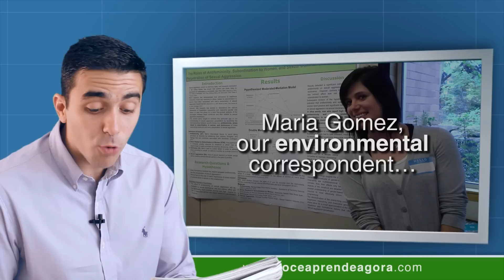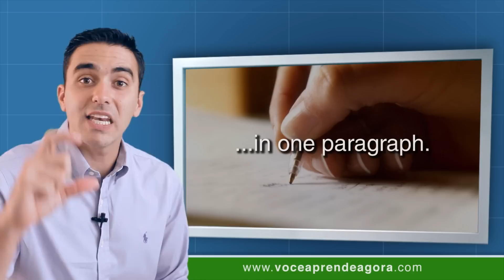AULA DE INGLÊS 907 Vertical farming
Aula do curso de ingles voce aprende agora vertical farming (produção vertical). Have you heard of vertical farming? (você já ouviu sobre produção vertical?). "Like" this class ("curta" essa aula). Interact with our videos (interaja com nossos vídeos). An interview (uma entrevista). By the year 2025 the world population is expected to rise to 8 billion (no ano de 2025 espera-se que a população mundial cresça para 8 bilhões). In order to grow enough food it is estimated that 1 billion hectares of new land will be needed (para produzir comida suficiente é estimado que 1 bilhão de hectares de terra sejam necessários). That is, if the farming methods that are practiced today continue (isso significa que se os métodos de produção que são praticados hoje continuarem). Environmentalists say something must be done if food shortages are going to be avoided (ambientalistas dizem que algo deve ser feito se escassez de comida tiverem que ser evitadas). That's why the idea of "vertical farming" is being discussed at an eco-conference this week (é por isso que a ideia de "produção vertical" está sendo discutida em uma conferência ecológica essa semana). Maria Gomez, our environmental correspondent joins me (nossa correspondente de meio ambiente me acompanha). Maria, what is vertical farming? (o que é produção vertical?). And where did the idea come from? (e de onde veio a ideia?). Maria: The idea was developed by Dickson Despommier a professor at Columbia University back in 1999 (a ideia foi desenvolvida por Dickson Despommier, um professor na Universidade de Columbia, em 1999). Vertical farms are basically high-rise greenhouses that can be built in cities (fazendas verticais são basicamente estufas em prédios altos que podem ser construídos em cidades). So crops will be grown indoors and in water instead of in soil (estão cultivos seriam crescidos em locais fechados e em água ao invés de solo). And what are the advantages of growing food in this way? (e quais são as vantagens de produzir alimento dessa forma?). Maria: Well, supporters say it's more reliable because crops won't be affected by weather conditions like drought or cold (os apoiadores dizem que é mais confiável porque cultivos não serão afetados por condições climáticas como seca ou frio). It's also more environmentally friendly because waste can be composted and water will be recycled (também é mais ambientalmente amigável porque o lixo pode ser transformado em adubo e a água será reciclada). And because crops will be grown, harvested and consumed in the same urban area transportation costs will be greatly reduced (e porque os cultivos serão crescidos, colhidos e consumidos na mesma área urbana, custos de transporte serão grandemente reduzidos). So in theory food should be cheaper, too (estão em teoria a comida deve ficar mais barata, também). Comment about vertical farming in one paragraph (comente sobre agricultura vertical em um parágrafo). Write your paragraph here (escreva seu parágrafo aqui). Share this class with your friends (compartilhe essa aula com seus amigos). (seja VIP no site). See you next class!

✅ Seja VIP e fale direto com o Dib